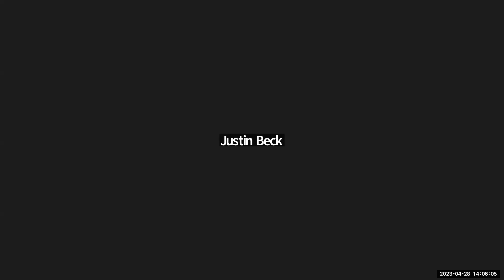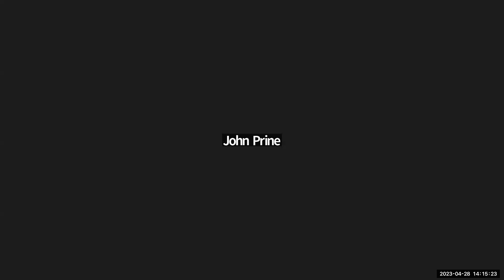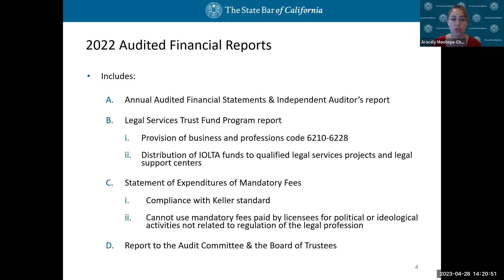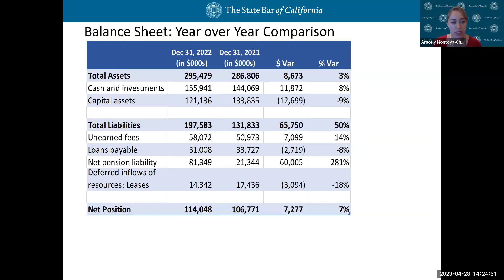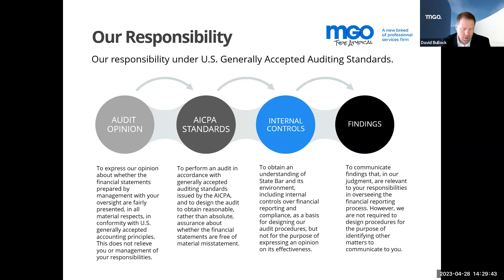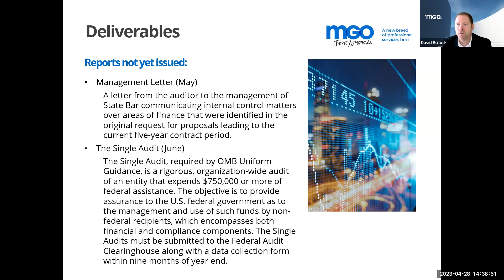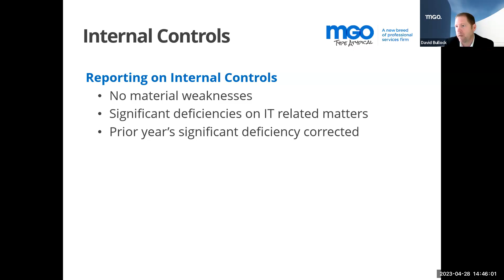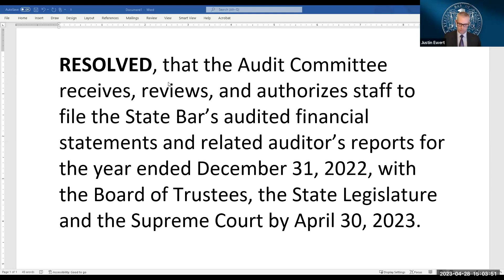Audit Committee 4-28-23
AUDIT COMMITTEE MEETING
Friday, April 28, 2023
2:00 p.m.—3:00 p.m.

Time Stamps
00:00:00 Roll Call
00:00:50 Call for Public Comment
00:12:47 Oral Report
00:13:07 Annual Financial Statement Audit Pursuant to Business and Professions Code Section 6145 (a) Including Legal Services Trust Fund Report under Business and Professions Code Section 6222: (1) Presentation by Independent Auditors Macias Gini & O'Connell, (2) Review of Financial Statements and (3) Authorization for Submission by Staff to the Legislature and Supreme Court